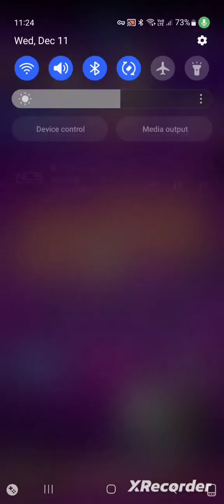Cute cats deck